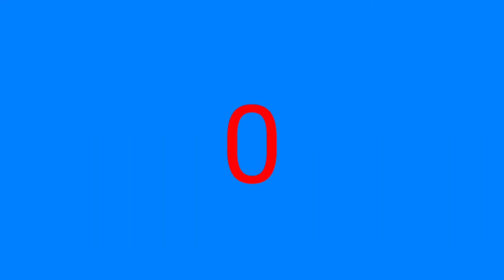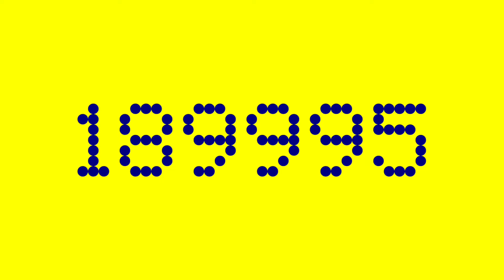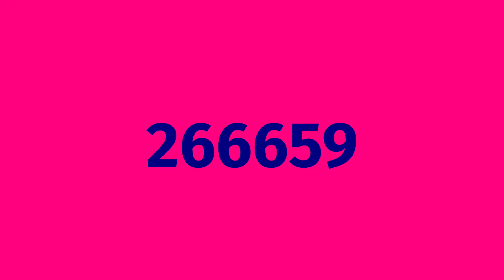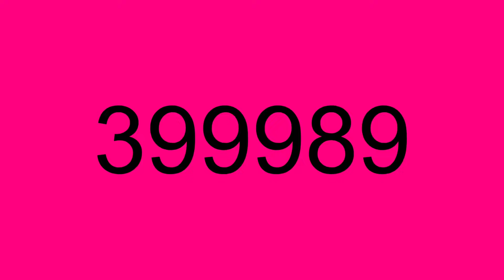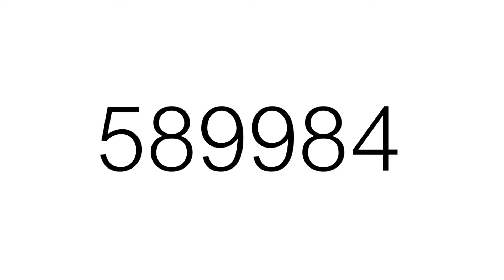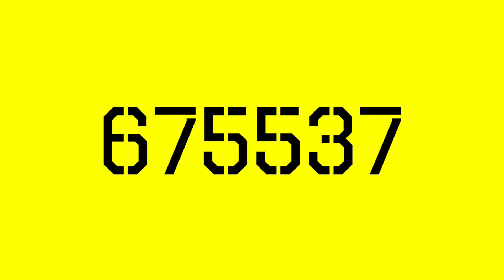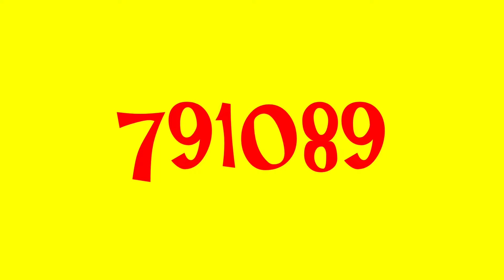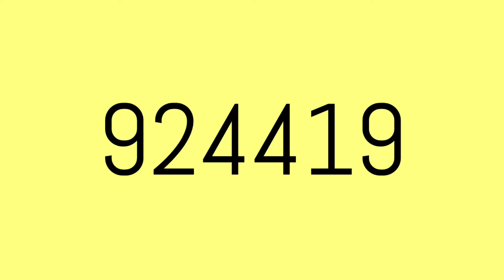Numbers 0 to 1000000 in 10 minutes for kndonehundred m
It's going up to 100 fonts
if each 10000 numbers, the font changes